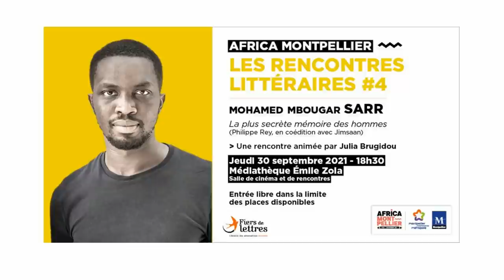Rencontre littéraire avec Mohamed Mbougar Sarr pour "La plus secrète mémoire des hommes"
Rencontre littéraire avec Mohamed Mbougar Sarr (Sénégal) pour son livre  La plus secrète mémoire des hommes (éditions Philippe Rey) animée par Julia Brugidou

Quand en 2018 un jeune écrivain sénégalais, Diégane Latyr Faye, se lance sur les traces de TC Elimane, mystérieux écrivain du début du siècle et auteur d’un livre mythique et scandaleux, Le Labyrinthe de l’inhumain, il ne sait pas encore que c’est toute l’histoire du XXe siècle, et la mémoire de ses tragédies, qui va lui sauter à la gorge.

Avec son quatrième roman, La plus secrète mémoire des hommes (Philippe Rey, en coédition avec Jimsaan), Mohamed Mbougar Sarr célèbre les pouvoirs de la littérature et nous offre une fable envoûtante sur les mystères de la création et de l’amour, et sur les frontières mouvantes entre réel et fiction.

Dans le cadre de AFRICA MONTPELLIER